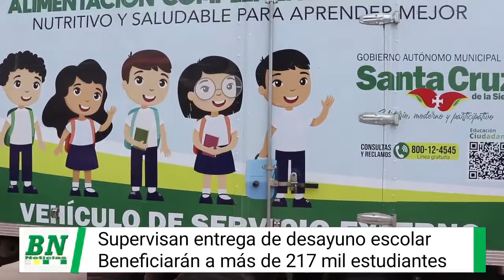Alcaldesa interina fiscaliza entrega del Desayuno Escolar en los módulos educativos